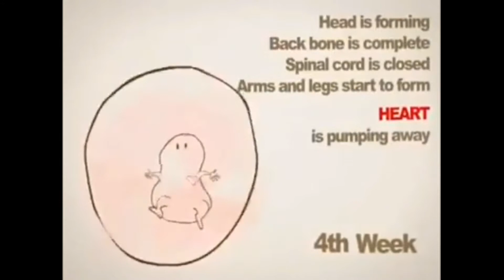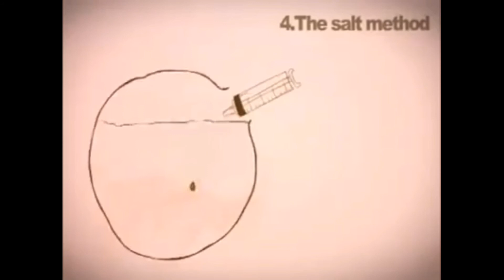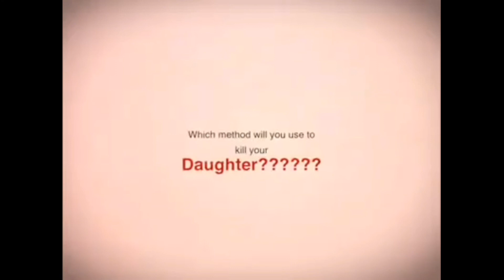Save daughters save human race save your self part 2 . Mind it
This video will make you think & cry
Save daughters save human race save your self part 2 beti bachao beti padhao

Hi guys I’m Rehan Nawaz
Best editing softwares
KineMaster
kineMaster Royal version
Download this kinemaster full support with video layer

Filmora Go
Flmora Go Royal version
Download this Filmora Go full support with video layer
How to Remove watermark in Filmora Go?
Filmora Go full version

Power director
Power Director Royal version
Download this Power Director full support with video layer
How to Remove watermark in Power Director?

Pics art
Pics art photo studio
Pics art Royal version
Download this Pics art full support with video
How to Remove watermark in Pics art?

Apk Editor Pro Royal version
Download this Apk editor full support
Apk editor pro full version

Quick Edit
Quick edit Royal version
Download this Quick edit full support
Quick edit full version

Adobe photoshop for android device
Adobe photoshop express Royal version
Download this adobe photoshop express full support
Adobe photoshop express full version

Viva Video
Viva video Royal version
Download this Viva video full support with video layer
How to Remove watermark in Viva video?

GB whatsapp
Gb whatsapp Royal version
Download this GB whatsapp full support
GB whatsapp full version

snaptube
snaptube  Royal version
Download this snaptube full support
Snaptube  full version

How to download Avengers infinity war full movie in hindi. Mind it
Avengers infinity war full movie hindi me kese download kare. Mind it

how to remove watermark in powerdirector. Mind it
how to mod Powerdirector. Mind it
Powerdirector me watermark kaise remove kare. Mind it
how to remove watermark in vivavideo. Mind it
how to mod Vivavideo. Mind it
vivavideo me watermark kaise remove kare. Mind it
how to growth a youtube channel. Mind it
 how to upload a movie on youtube. Mind it

how to increase views on youtube videos. Mind it
how to increase likes on facebook post. Mind it

spn institute moradabad
spn medical institute of naturopathy yoga and para medical science
spn medical institute moradabad
spn medical college
spn medical institute result
bnys college in moradabad

Mind it
Mindit
MIND IT
MINDIT
Mind
Mindit
Minecraft
mind stretch
mindstretch
mindblowing
mind blowing
mind games
mindgames